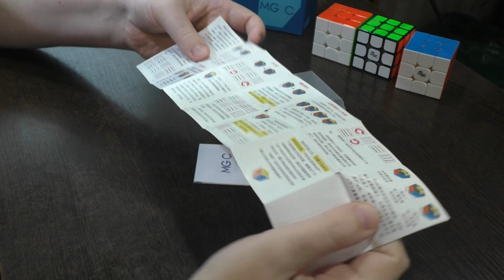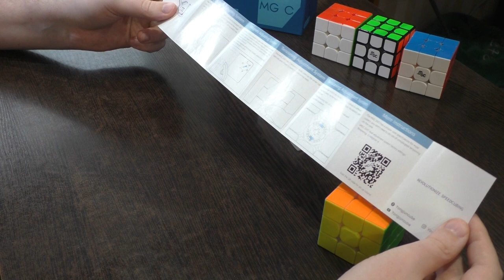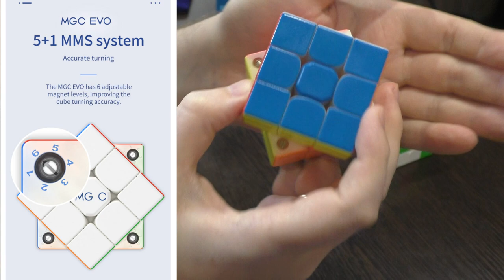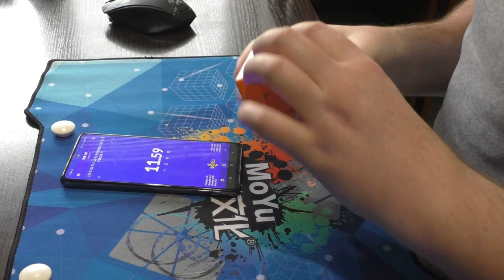Unboxing №346 YJ MGC EVO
Четвертое поколение кубика Рубика 3х3 под названием MGC. Настройки стали более тонкие, но черты предшественника сохранились.